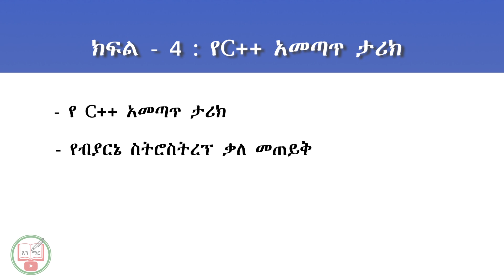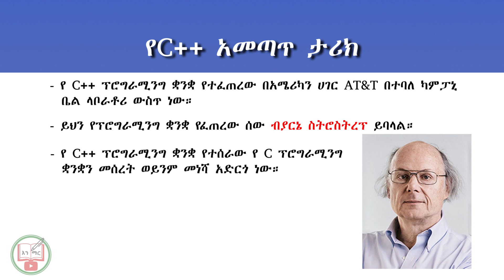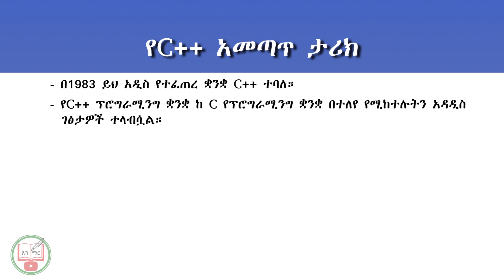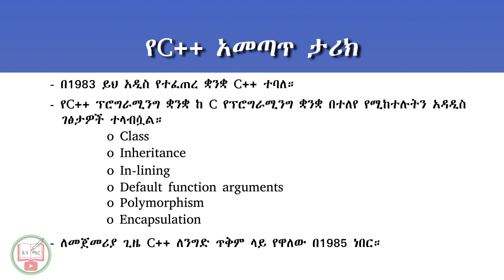C++ in Amharic : Lecture - 4 | C++ History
የ C++ ፕሮግራሚንግ ቋንቋ የተፈጠረው በአሜሪካን ሀገር AT&T በተባለ ካምፓኒ ቤል ላቦራቶሪ ውስጥ ነው። ይህን የፕሮግራሚንግ ቋንቋ የፈጠረው ሰው ብያርኔ ስትሮስትረፕ ይባላል።